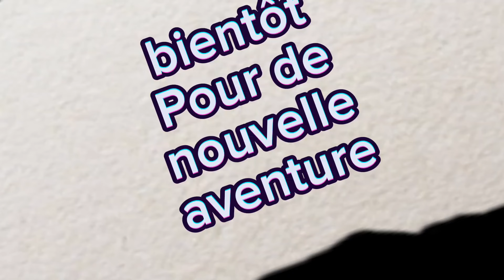vlog .. vaisselle..bla.bla. peinture